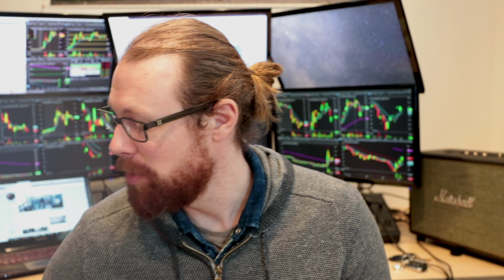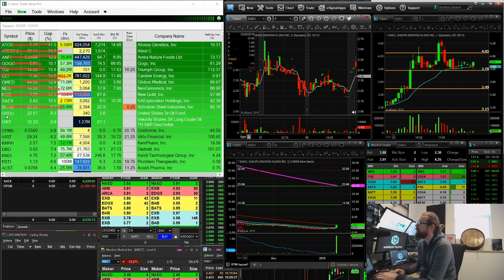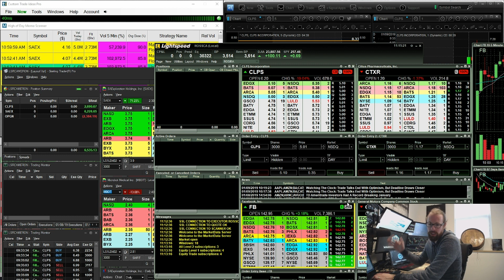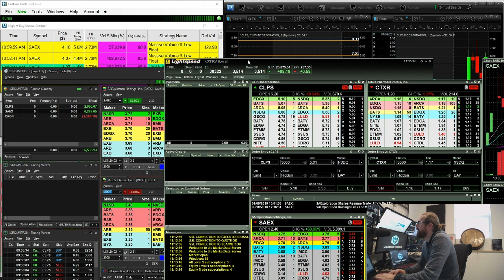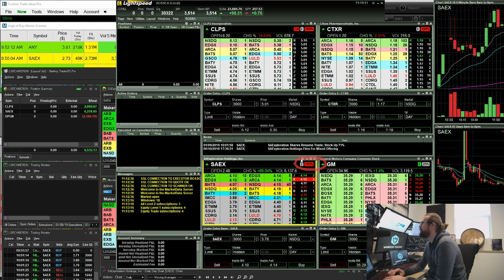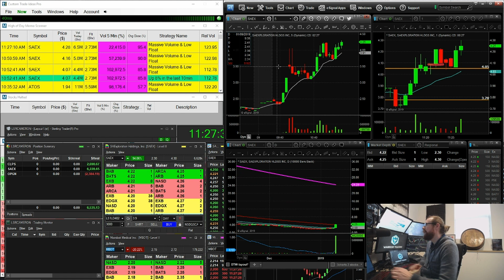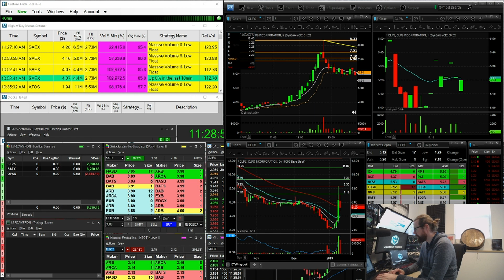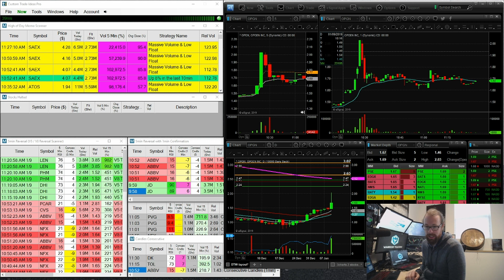Over $6K in One Hour! | Ross' Trade Recap